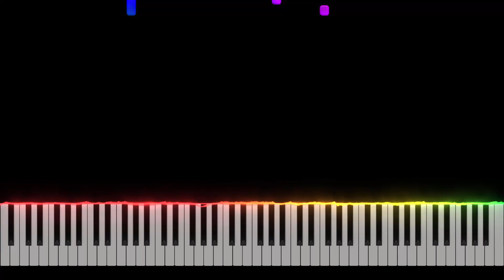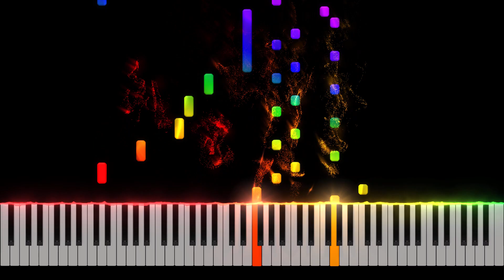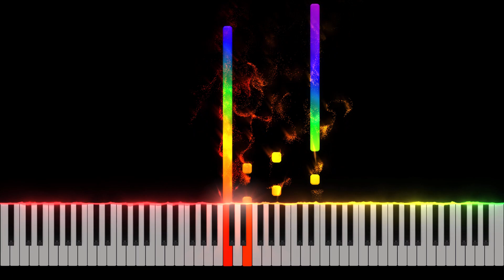Dennis Kuo - Track in Time Piano Tutorial [Nivek.Piano]